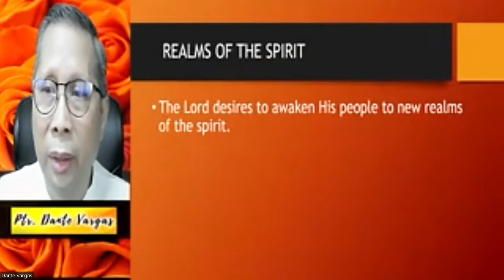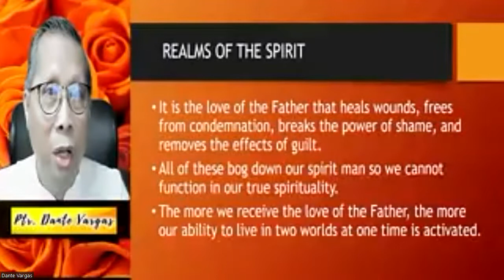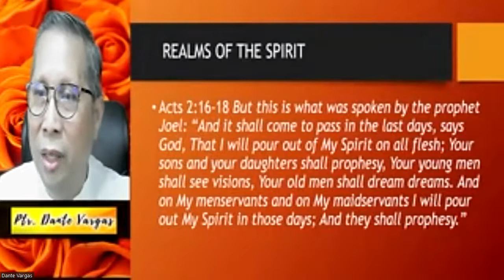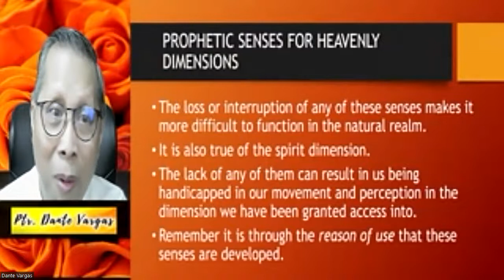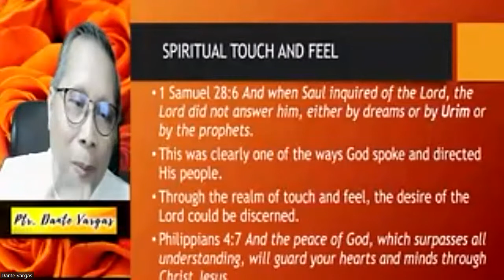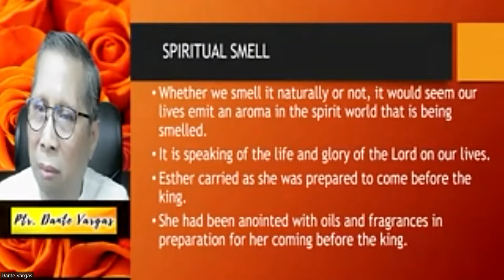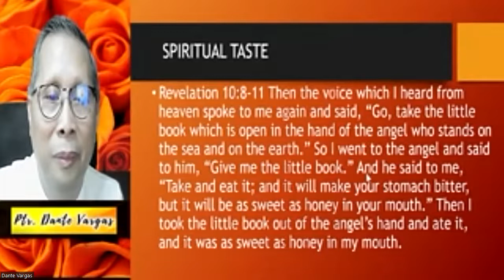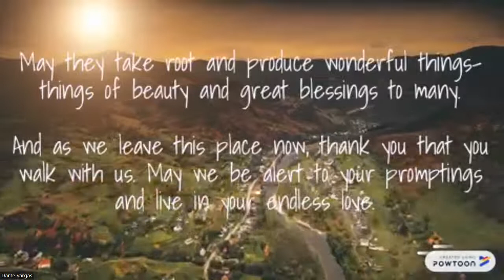Living in two dimensions at one time